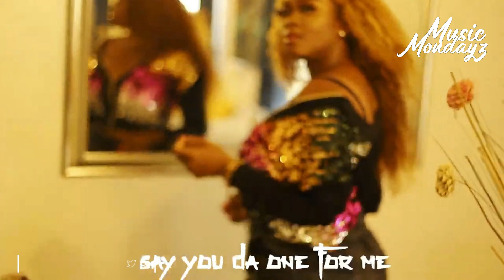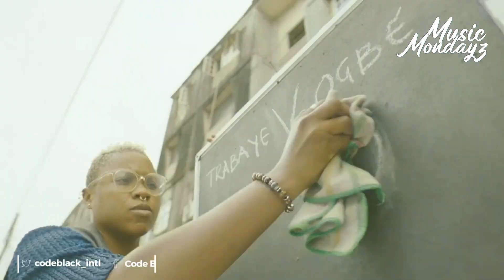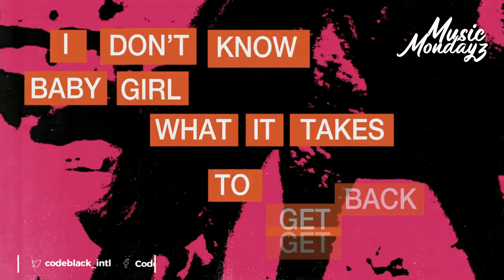#24 AFROBEATS || MUSIC MONDAYZ BY KEEN KINGSLEY.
Welcome To My World,Where I  Express Myself Through Music That Suits Your Daily Feels😎
For Full Audio You Can Tap On The Below Links To Download.

Mpesa No - 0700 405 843